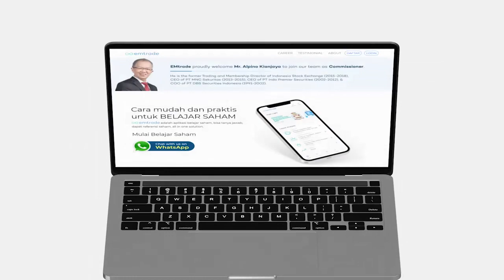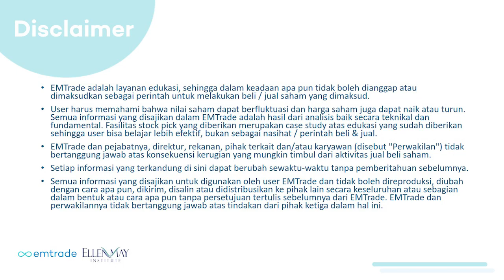Analisis Saham HMSP dan GGRM, sama-sama rokok tapi kok beda arah? - emtrade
Analisis saham HMSP dan GGRM, sama-sama rokok tapi kok beda arahnya?
Saham GGRM lagi melejit-melejitnya HMSP malah baru mulai bangkit.

Mau tau analisis sahamnya bagaiamana? Tonton video kita sampe habis ya.

• Follow juga Instagram saya karena setiap harinya saya akan selalu share tentang analisa saham dan edukasi.
• Download aplikasi Emtrade sekarang ya supaya kamu bisa dapatkan edukasi gratis di emtrade.id/whatsapp
• Daftar Emtrade premium supaya kamu bisa dapatkan referensi saham, bimbingan lebih intensif, dan juga analisis yang lebih mendalam, daftar di